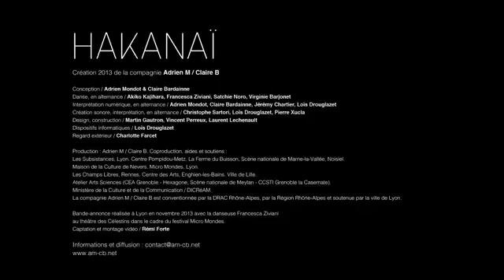Dancer Bends Light in Stunning Projection-Mapped Performance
Technology and Dance immersed to bring you a visual journey into a 3D space between dreams and reality. Hakanaï i.